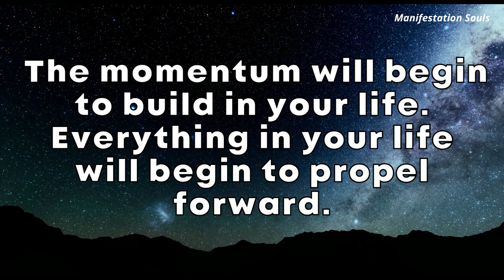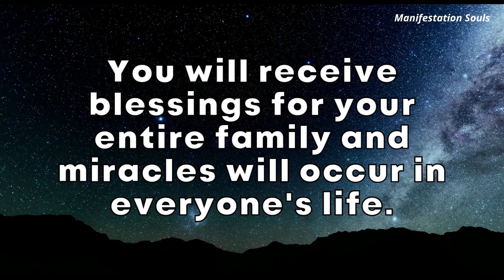You will be surprised soon...Universe